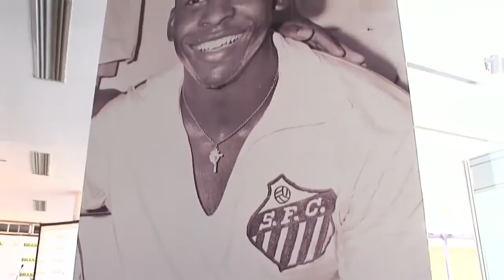Pelé, Embaixador da Copa 2014